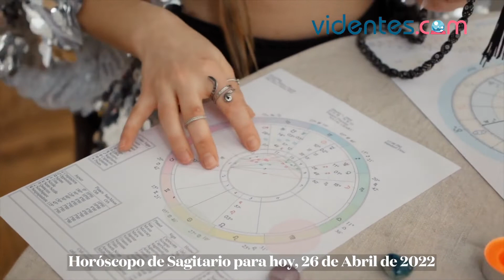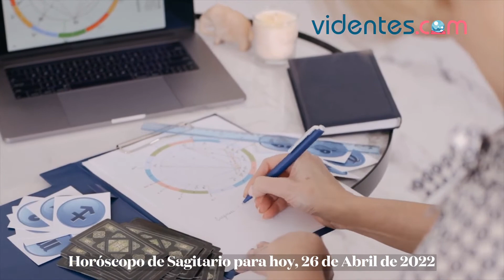HORÓSCOPO DIARIO 🎁✨💥 SAGITARIO ♐️ MARTES, 26 DE ABRIL DE 2022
Horóscopo de hoy, martes 26 de Abril de 2022. El horóscopo para hoy: descubre tu futuro gracias a mi horóscopo diario para ti.